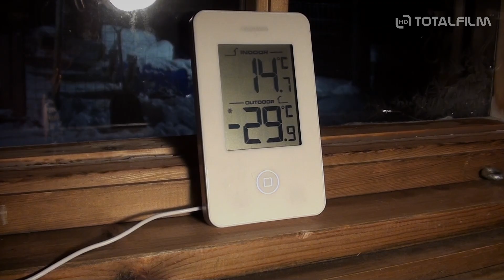Psí láska (2020) oficiální HD trailer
Jana se z Jizerských hor vydává na 1200 km dlouhou trať nejdelšího evropského závodu psích spřežení Finnmarsløpet. Šance na jeho dokončení má velmi malé. Je jednou z mála žen na startu, nežije (jako naprostá většina závodníků) trvale za polárním kruhem a její tým je tvořen výhradně čistokrevnými husky, zatímco ostatní závodí se psy k tomu účelu vyšlechtěnými. Je skutečně velká zima, polární pláně jsou pohlcovány sněhovými bouřemi, psi se boří v závějích a Jana bojuje o poslední zbytky energie. Přesto, nebo právě proto, se cítí šťastná.
Psí láska je film o relativitě štěstí, spokojenosti a o cestě za snem, dlážděné nepohodlím, jež by pro většinu lidí bylo nesnesitelné.